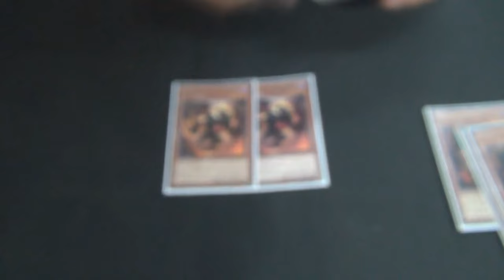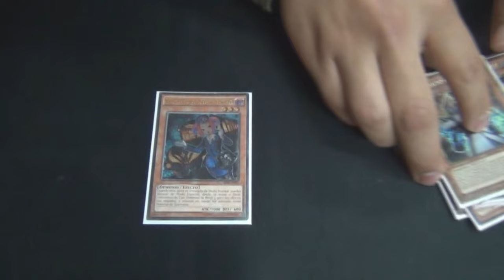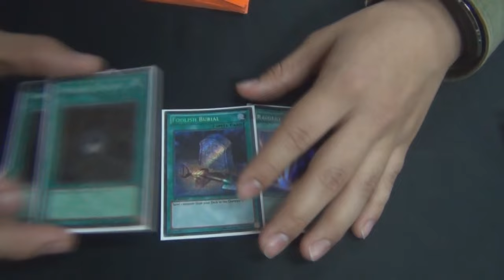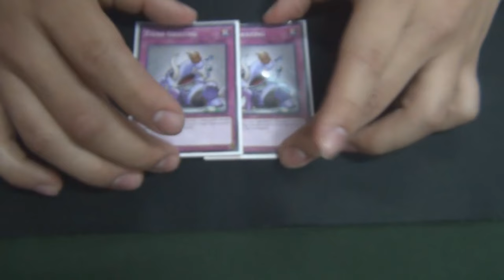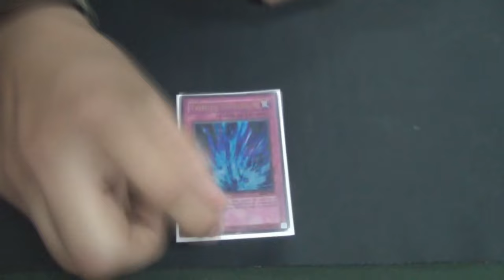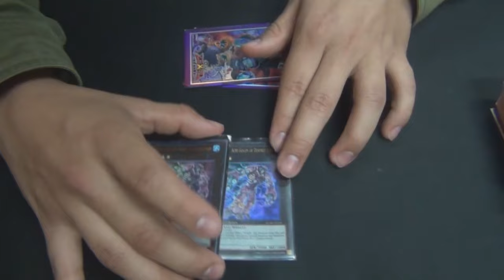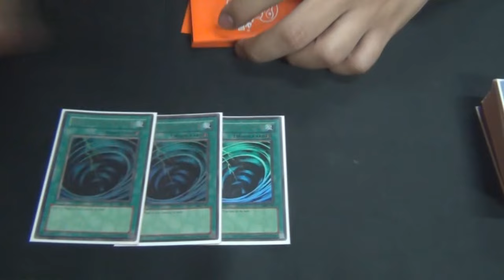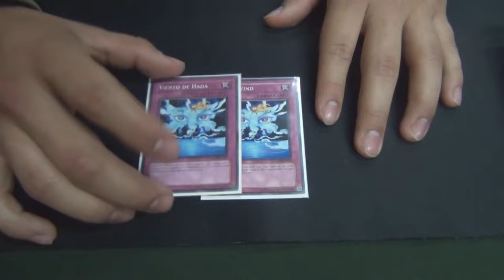Deck Profile - Burning Abyss - Renato Castro First Place OTS Viña del Mar (Latin YGO)